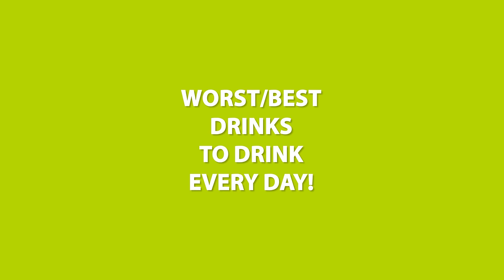Food Mistakes That Are Ruining YOUR Health! Dr. Gundry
Dr. Gundry is here with a food masterclass to help you avoid all the foods that will ruin your health. In this bumper episode, Dr. Gundry goes through a wide variety of food groups that can make you overweight and damage your health.

00:00 - What Dr. Gundry Used to Eat and What He Eats Today
11:00 - Why you must buy Organic
14:52 - The Worst and Best Drinks for you
28:45 - Fake Meat, is it healthy